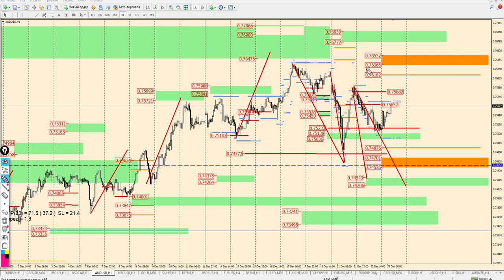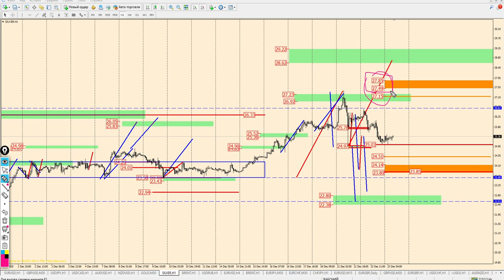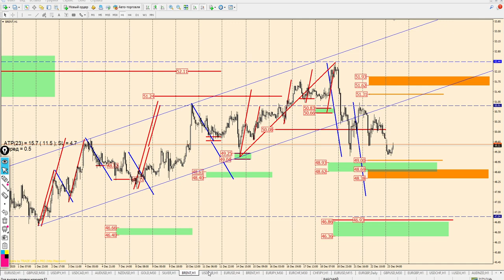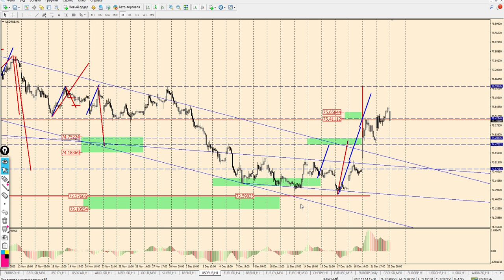Виктор Паньков: математический анализ рынка на 23.12.2020 | AMarkets